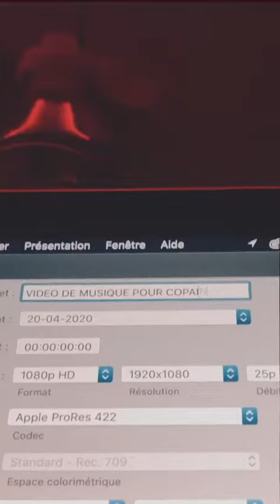Pierre Paul - Amélie Poulain